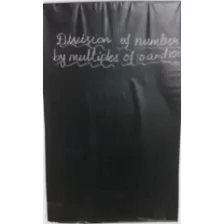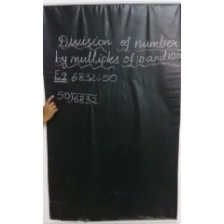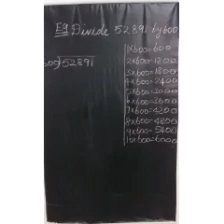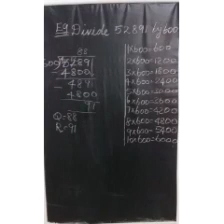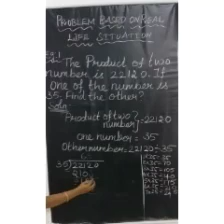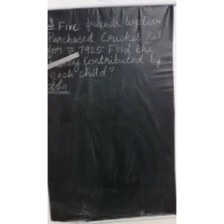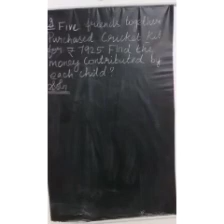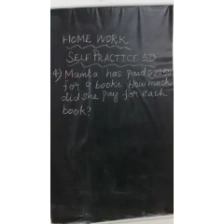SRI PARASAKTHI VIDYALAYA CBSE